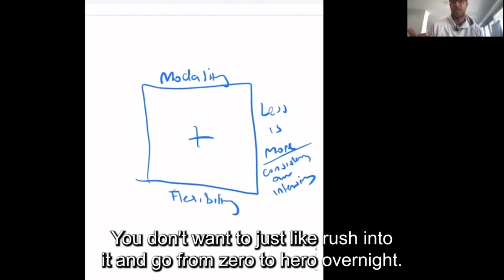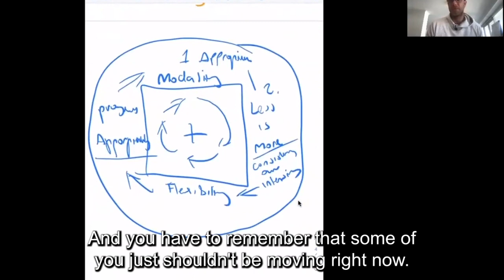Chronic Fatigue Syndrome and Graded Exercise Therapy